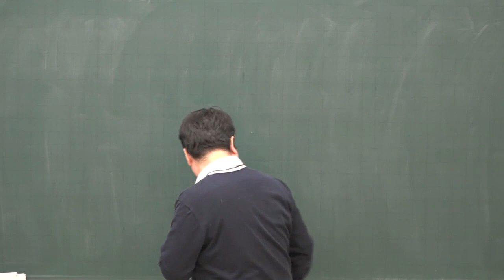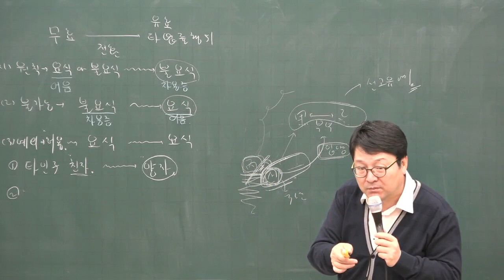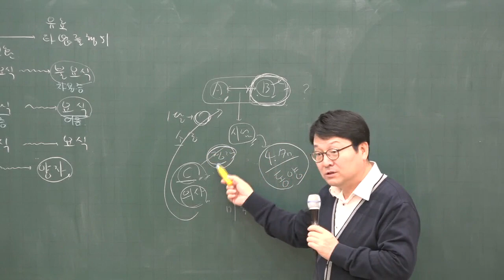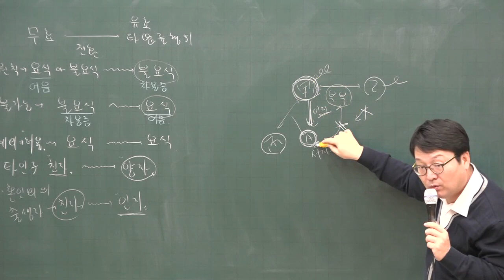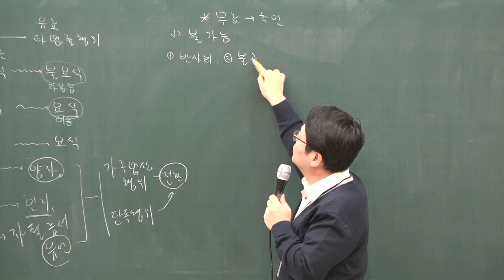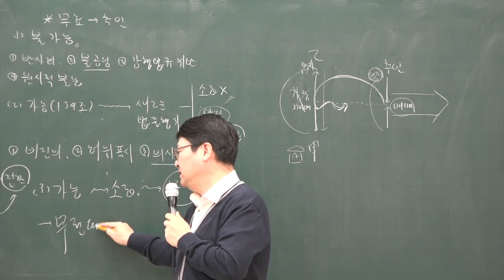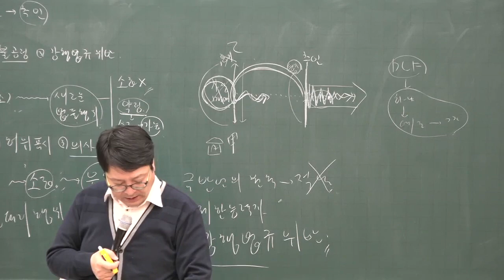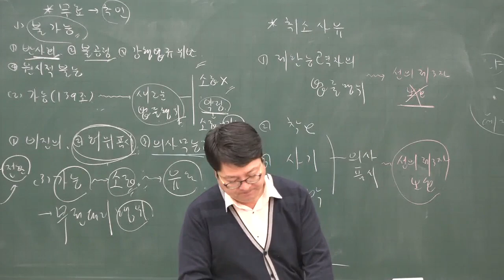[공전무] 2020년 공인중개사 민법 집중이론 무효행위의 전환 2-19